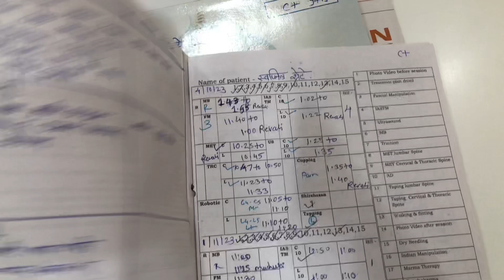दबलेली , आखडलेली नस मोकळी | विना ऑपरेशन मणका विकार | सायटिका |कंबर दुखी मान दुखी | स्लिप डिस्क Pain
Cure Case Study- l5-S1 Left Disc protrusion,tingling sensation,left leg buttocks pain, not able to walk more than 5 mins but After Dr Bhandari Spine technique.
Many doctors suggested surgery operation of decompression laminectomy but it’s totally cure without operation.
गादी बाहेर नस दबली होती खूप डॉक्टर्सनी ऑपरेशन सुचविले परंतु वाकडा झालेला मणका पूर्ण सरळ झाला .
मॅन्युअल थेरपी कोर्स पूर्ण झाल्यानंतर 10 महिन्यांनी रुग्ण क्लीनिक मध्ये फॉलो अप साठी आले .
मणक्याचा कोणताही त्रास नाही ,मुंग्या ,वेदना नाही.
एकदम मस्त  आहे - रुग्णाचा अनुभव -
डॉक्टर भंडारी स्पाईन क्लीनिक हडपसर पुणे